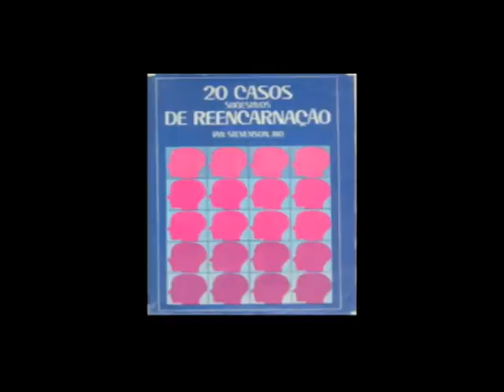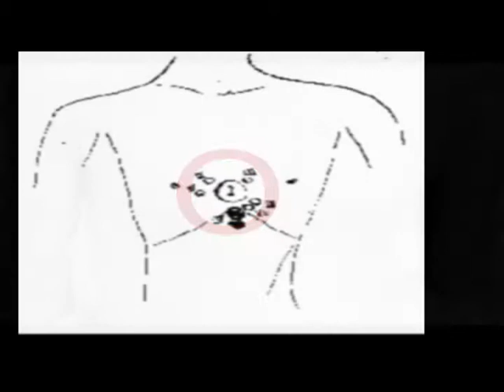CAZADOR DE LIBROS/ CUADERNOS ESPIRITAS/NIÑOS PRODIGIO Y OTRAS VIDAS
VIDEO QUE EXPLICA LOS TALENTOS DE LOS NIÑOS, MEDIANTE LA HIPOTESIS REENCARNACIONISTA,